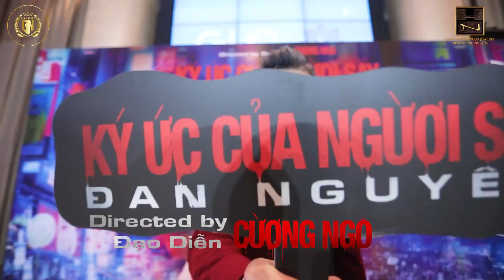Interview Ca Sĩ /D.Viên Đan Nguyên ở buổi ra mắt bộ Film “Ký Ức Của Người Say” Directed by Cường Ngô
Interview Ca Sĩ / Diễn Viên Đan Nguyên ở buổi ra mắt bộ Film “Ký Ức Của Người Say” Directed by Cường Ngô & Starring Đan Nguyên🎬🎥

Cám ơn những anh chị em Nghệ Sĩ và những Fans đến từ nhiều nơi đã yêu thương Đạo Diễn Cường Ngô & Ca sĩ Đan Nguyên dành thời gian đến tham dự.
Đặc biệt Cám ơn chị Thuỷ (Marie Tô) rất là nhiều.
Cám ơn MC Kyo York.
Camera & Editor Ekip Huỳnh Long & Ngọc Nguyễn
🏨 Store Vietnam : 188 Nguyễn Văn Khối , Phường 9 , Quận Gò Vấp . TPHCM .